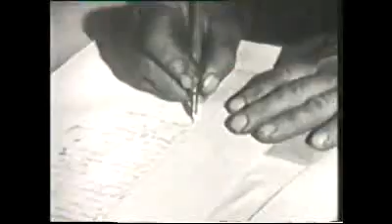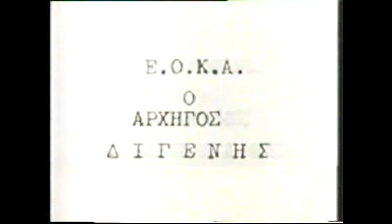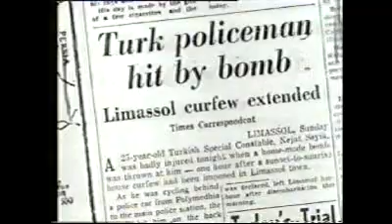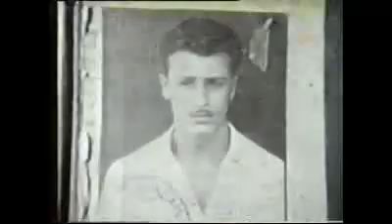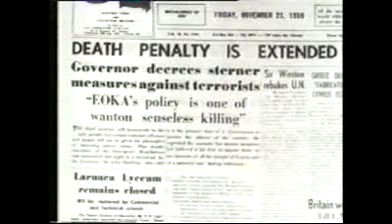Britains Grim Legacy Cyprus part 1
Britain in order to deny   Cypriots their democratic right of  self determination turns for help to  the Turkish Cypriots the 18% minority of Cyprus. Divide and rule it was not
unknown to the British Empire.